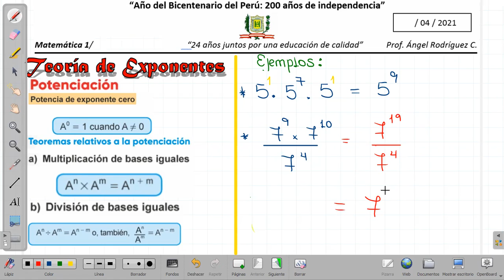Potenciación 6to prim